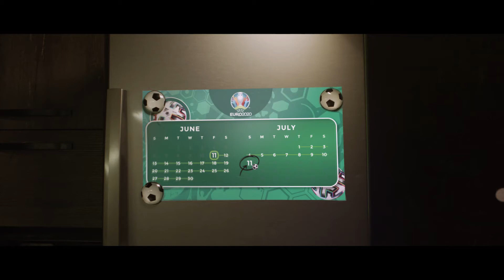🔥 კროკობეთი დიდი Live გათამაშება.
🔥 კროკობეთზე Euro 2020-ის დიდი LIVE გათამაშება დაიწყო!

👉 ითამაშე რაც გინდა, დააგროვე ბილეთები და მოიგე: Porsche Taycan, 5X Range Rover Evoque და წილი 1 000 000 ლარიდან!